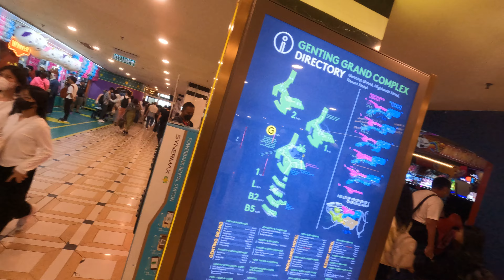A beautiful genting highland mall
Genting highland walk in mall